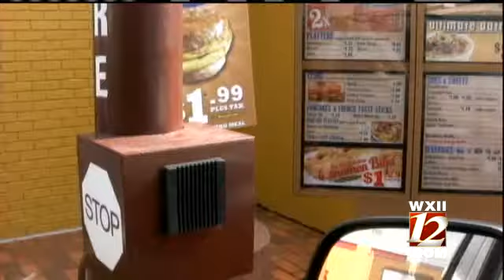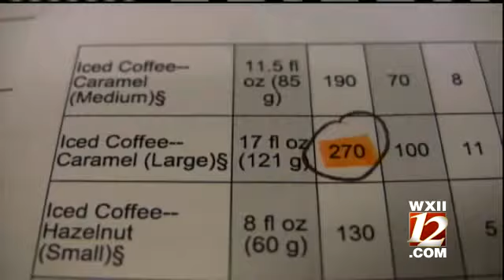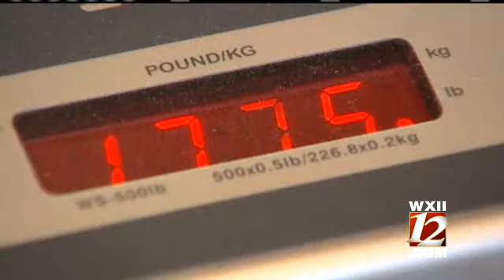Cameron Kent's Drive-Thru Diet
Can you eat at fast food restaurants and still lose weight?  WXII's Cameron Kent reports it can be done and shows you some of the healthier fast food choices.